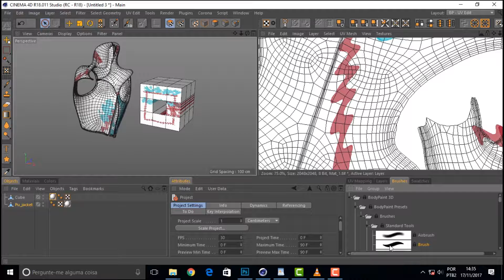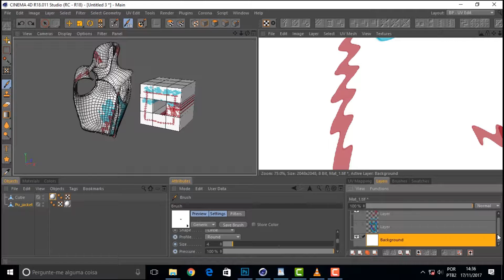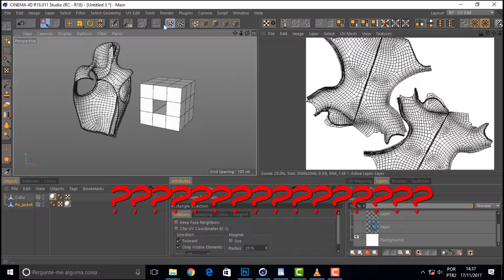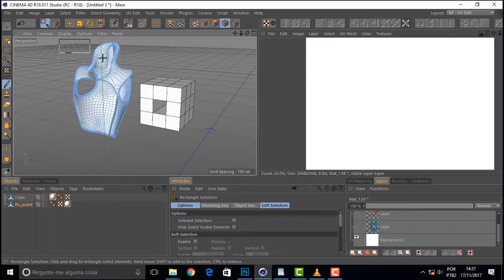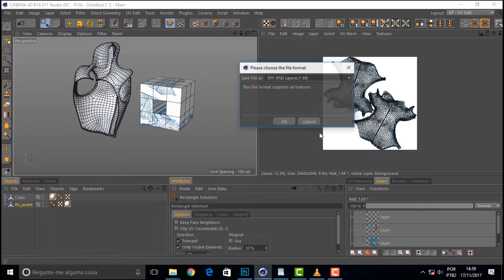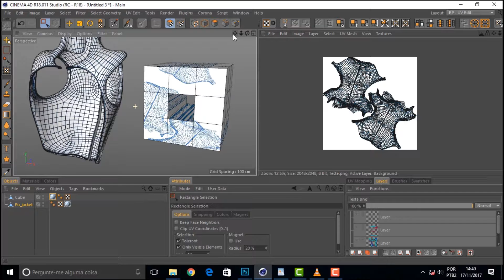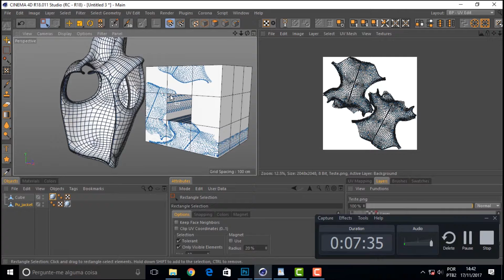PULLIP 516 Body Paint and Photoshop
Neste vídeo a gente chega na última etapa do nosso overview de Body Paint. Acabou. Se você não entendeu pra que serve a coisa ainda tá em tempo. Depois que a gente começar a fazer planeta, não reclama. Nóis capota, mais num breca...